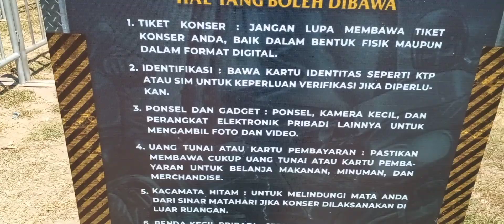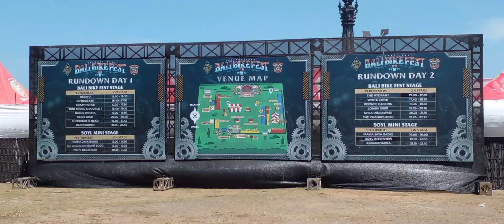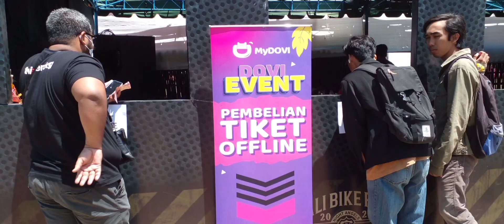WELCOME BIKE FESTIVAL RENON 2023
Ratusan Motor Besar Siap Meriahkan Bali Bike Fest V 2023
Satu lagi event otomotif akan digelar yaitu Bali Bike Fest (BBF) V yang akan di adakan di lapangan Niti Mandala Renon pada 8-9 September mendatang. BBF adalah pagelaran atau acara 2 tahunan dalam rangka merayakan anniversary FNA (Forever Night Angels).
“Selain bentuk perayaan anniversary, Bali Bike Fest sendiri juga dibentuk sebagai wadah kreatif dan menjalin tali silahturahmi untuk semua komunitas motor besar (moge) yang ada diseluruh Indonesia
Berikut adalah beberapa band atau grup musik yang menjadi pengisi acara dalam konser musik ini:
The Changcuters
Saint Loco
Pee Wee Gaskins
Ghea Indrawari
Lomba Sihir
Superman Is Dead
Crazy Horse
Bagus Wirata
Joni Agung & Double T
Radio Koplo
The Hydrant
White Swan
Nah untuk cara pembelian tiket Bali Bike Fest V 2023 ini bisa kalian dapatkan atau membelinya di official tiket partner event.mydovi.com Bali Bike Fest  dengan rincian harga sebagai berikut:

Day 1: Rp. 50.000
Day 2: Rp. 100.000
2 Day Pass: Rp. 125.000